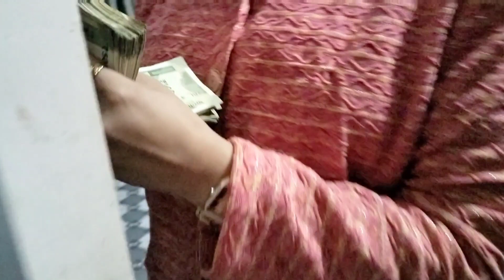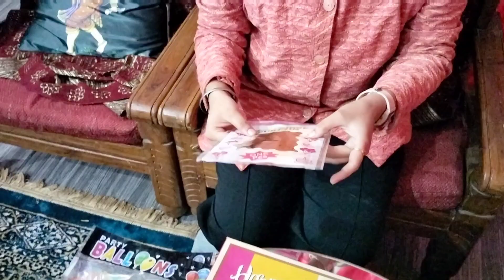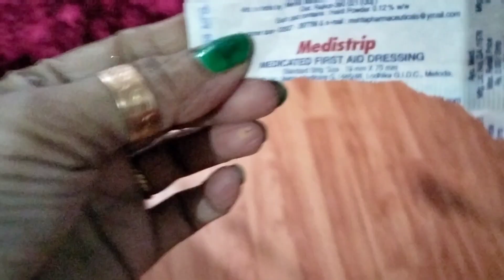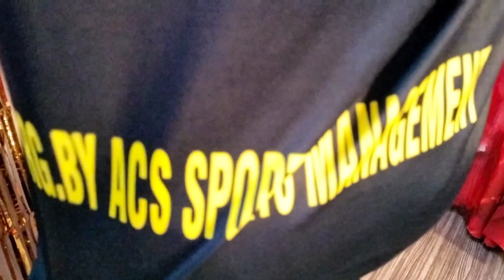आज विराट की Anniversary है 😘 Special Vlog 💖 Monika Style 2 Vlog